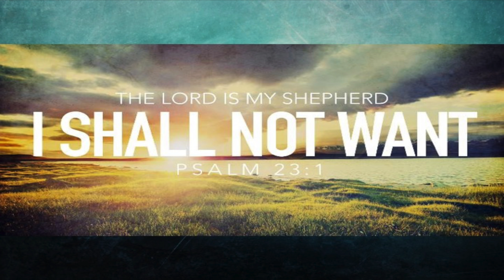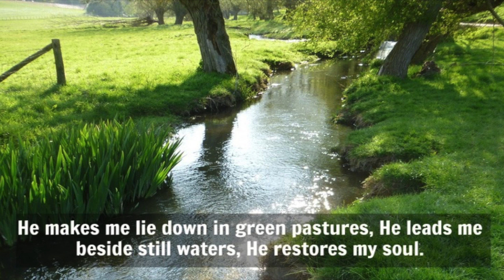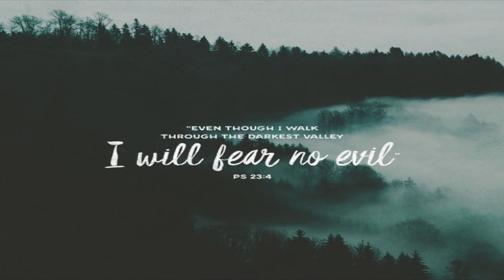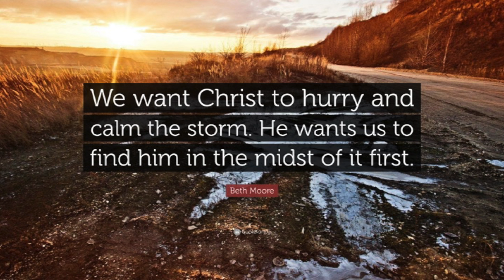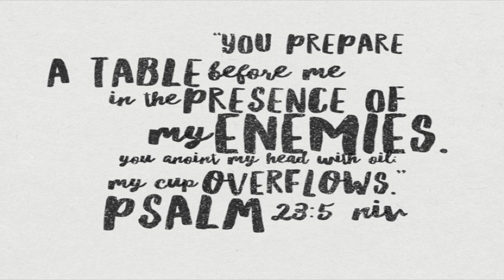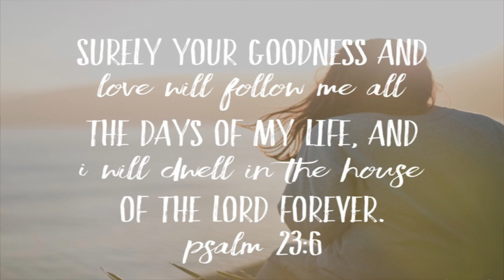A Song for the restless soul | Sermon | Jan 21, 2018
Sermon by Patrick M Higgins & Ivetka Higgins